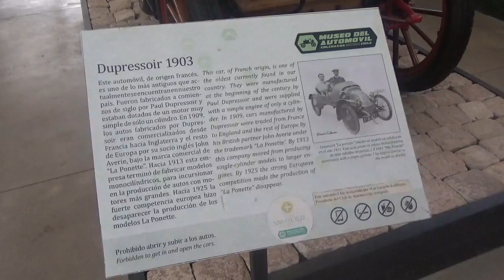Dupressoir 1903 en Museo del Automóvil Viña Santa Cruz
Con mi compadre papá y mi hermanastro Juvenal

Lolol 20 de Enero 2024 Región del Libertador Bernardo O'Higgins Chile